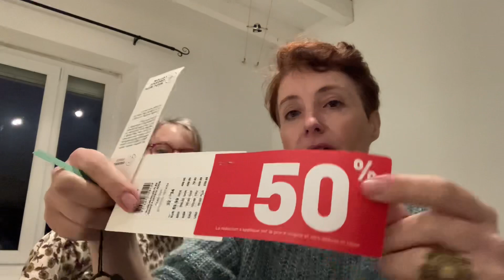Soldes!! On se fait plaisir et ça fait du bien !!